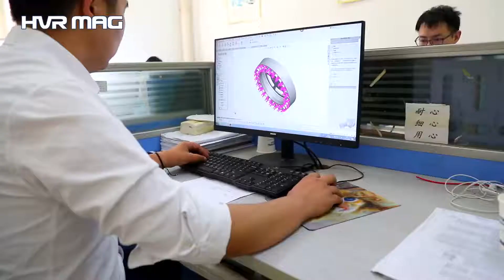Overview of HVR MAG Daily Production Procedure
As a high-tech enterprise that focuses on electro permanent magnetic technology, our product range includes lifting magnets, workholding magnetic chucks, magnetic grippers fro robot.